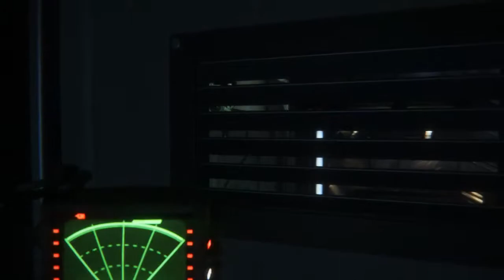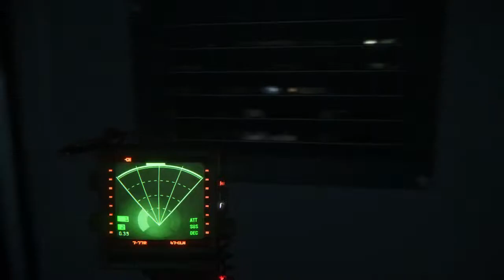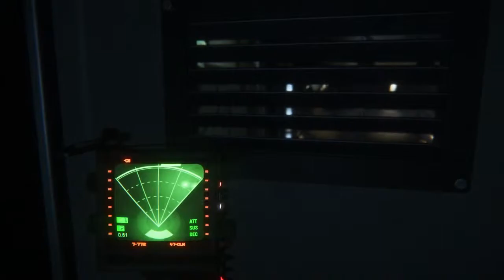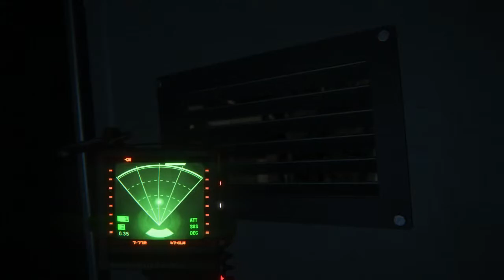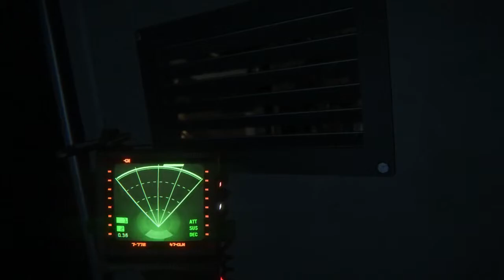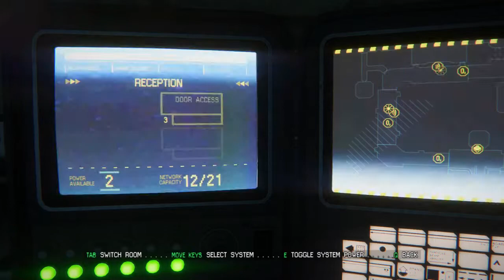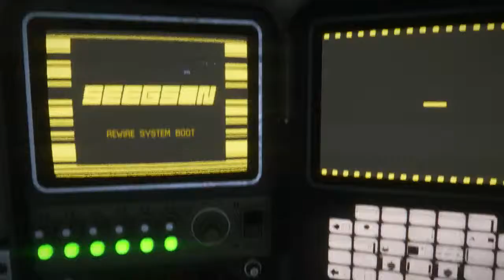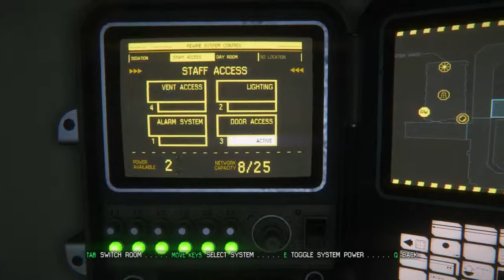Alien: Isolation - 03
When all else fails, brute force it.